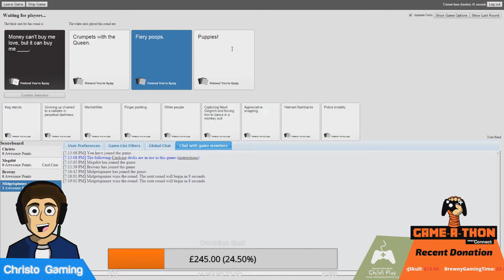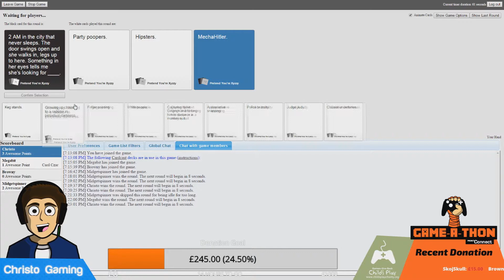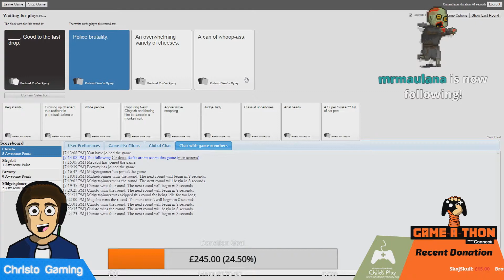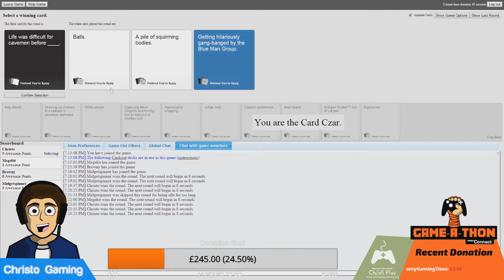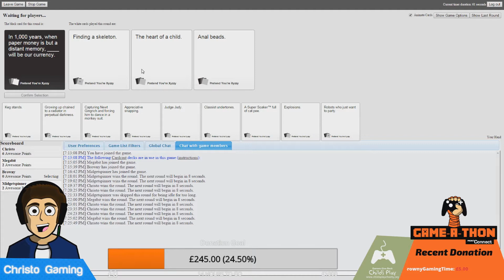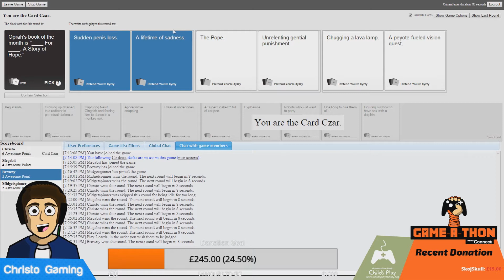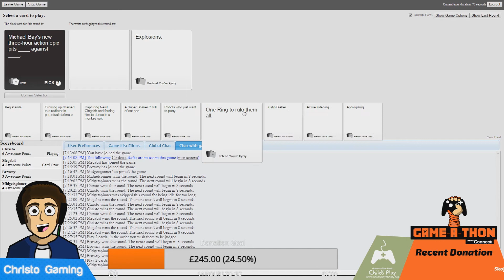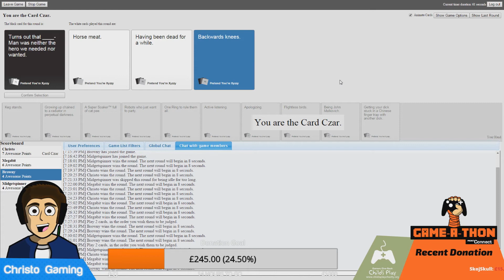SO THIS GAME IS WEIRD - Cards Against Humanity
SUBSCRIBEEEEEESSSS!!!